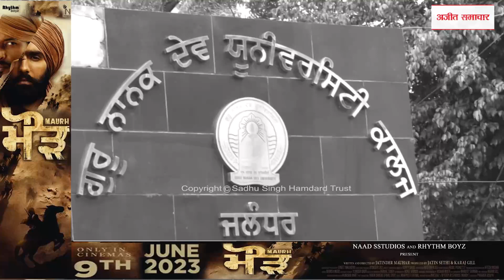ਮੌਕੇ 'ਤੇ ਬਦਲਿਆ Examination Centre, ਵੱਡੀ ਪ੍ਰੇਸ਼ਾਨੀ 'ਚ ਦਿਸੇ Student-ਵੇਖੋ ਲਾਈਵ ਤਸਵੀਰਾਂ